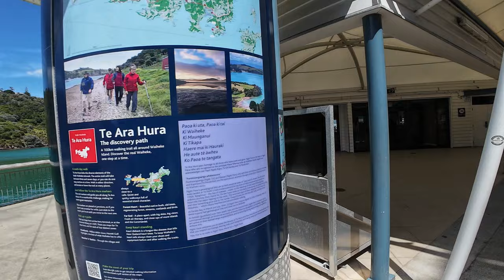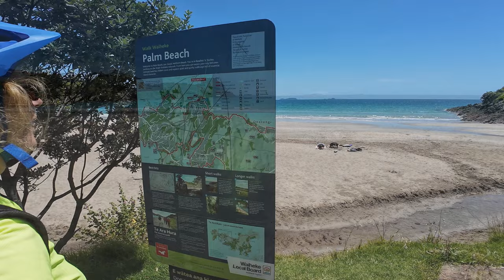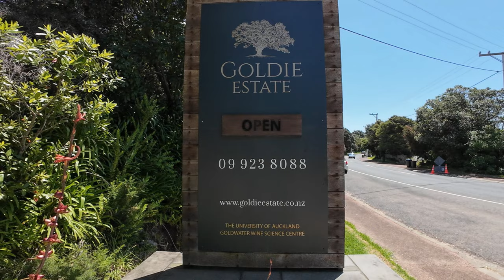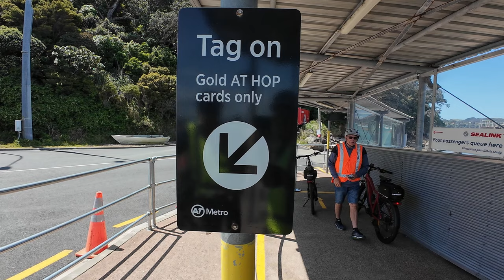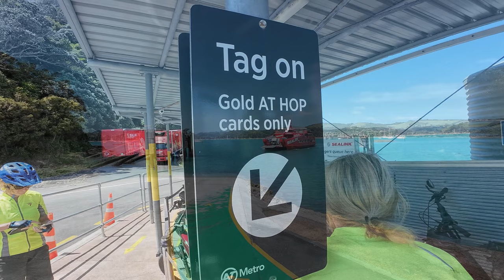Over 60 Peddlers Waiheke Island Ramble. The Movie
Over 60 Peddlers: Waiheke Ramble.

We will meet at the Sealink Ferry Terminal at Half Moon Bay Marina, 50 Argo Drive, Half Moon Bay, at 9.30am.

Getting the Ferry:

The Sealink Ferry (Big Red Ship) departs at 10am from the western end of the marina - (this is where we will meet at 9.30am with our bikes ready to board)

Swipe your AT Hop card for free travel.

You and your bike travel for free.

Ferry trip takes 50 minutes to get to Kennedy Point on Waiheke Island.

There is an enclosed and very comfortable lounge on board with a licensed café which stocks hot/cold drinks and food.

Bike ride is approximately 18 - 20kms on Waiheke Island.

Waiheke Island Itinerary:

We will arrive at Kennedy Point around 10.50am

Swipe your Hop Card when you alight from the Ferry.

We will ride up the road Kennedy Point Road and turn left at the round-a-bout at the top of the hill and head towards Surfdale.

Riding through Surfdale we’ll head up to Oneroa Village.

We will ride through Oneroa and over to Matiatia Bay where the Fullers Ferry docks. This is well worth a look and shows you where Fullers operate from.

Matiatia Ferry Terminal has information about Waiheke Island and the various activities and attractions there to enjoy plus toilets are available.

From Matiatia we ride back up the hill to Oneroa Village where we will have a half hour lunch break - longer if time permits, but we must leave by 12.30pm. (This allows time for future rest stops and photo opportunities along the route to our next major destination – Goldie Estate Vineyard)

After lunch:

From Oneroa we head east and ride past the lovely Oneroa beach to our left. If time permits, we will ride on the beach. We head up Goodwin Avenue and onto Hauraki Road into Cory Road and down Te Toki Road onto Wharf Road. At the bottom of Wharf Road we turn right onto Causeway Road.

Just along Causeway Road we find the fabulous Goldie Estate Vineyard. Our wine tasting destination.

We aim to arrive at Goldie Estate Vineyard around 1.30pm.

GOLDIE ESTATE VINEYARD:

You won’t be disappointed with this vineyard. It is very nice.

Wine tasting costs $25 a head but is free if you purchase 2 bottles of wine. Wine can be couriered to your home address.

A delicious food platter is also available for $65 which is generous and will satisfy a number of people. Suggests one platter between six people.

Indoor and outdoor seating is available. A private area is also available on request.

Homeward Bound Ferry:

From the vineyard it is just an easy 10-15 minute ride back to the Sealink Ferry.

Suggest putting our wine glasses down and ride to the ferry terminal at around 2.30 pm.

Swipe your “GOLD” Hop Card to get on the Ferry.

Back at Half Moon Bay:

Swipe your “GOLD” Hop Card when you alight from the Ferry.

You will be at the dock at approximately 3.50pm.